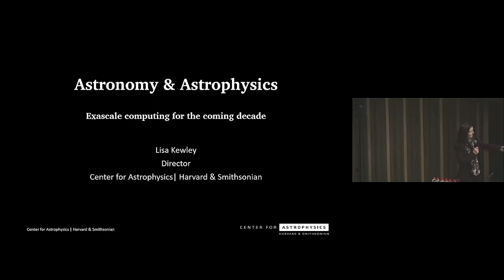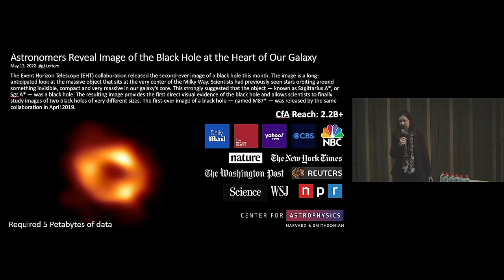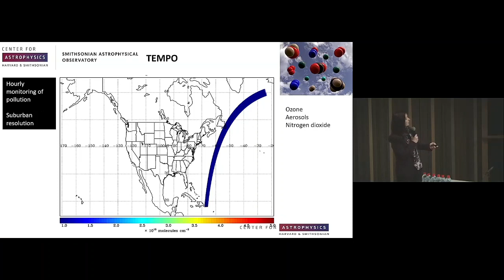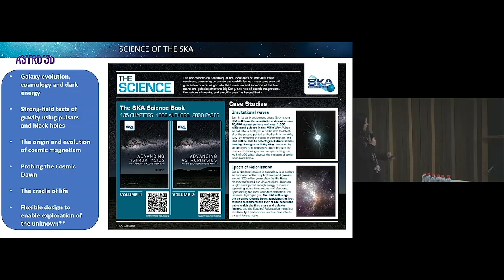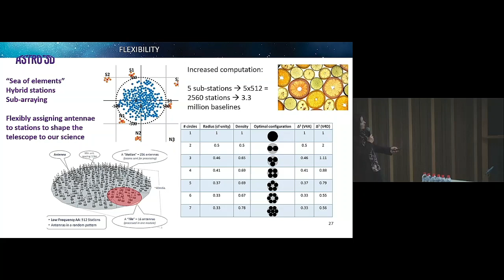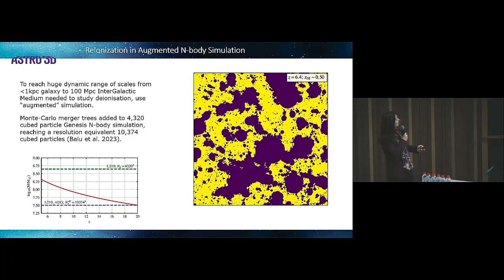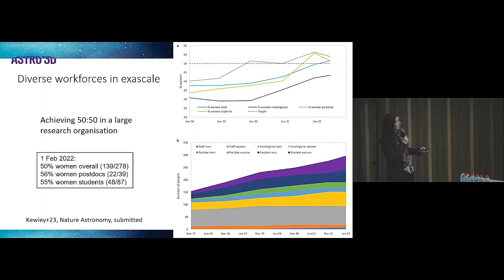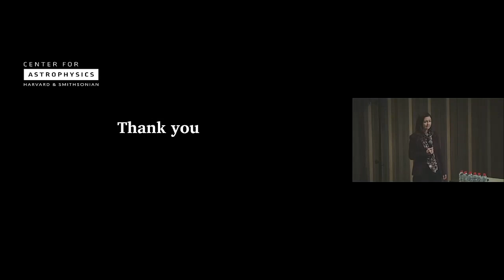Prof Lisa Kewley - ALCS 2023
Prof Lisa Kewley from the Center for Astrophysics Harvard & Smithsonian presenting on 'Astronomy & Astrophysics: A Decadal Perspective for Supercomputing' during the Australasian Leadership Computing Symposium 2023